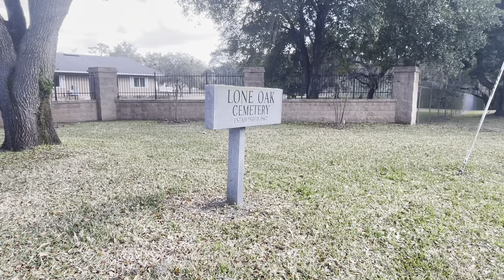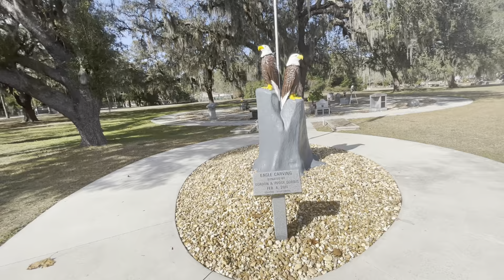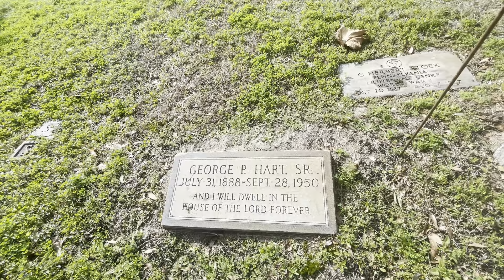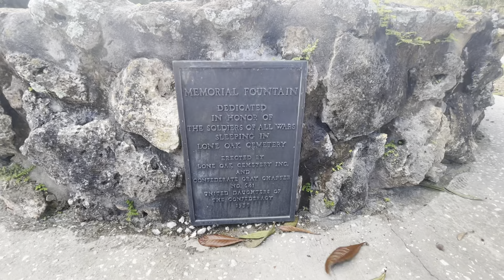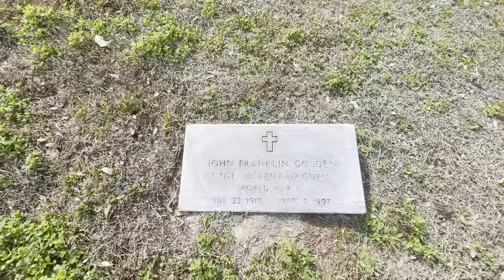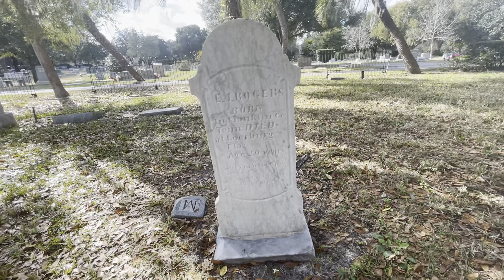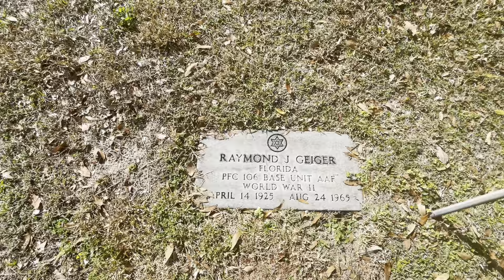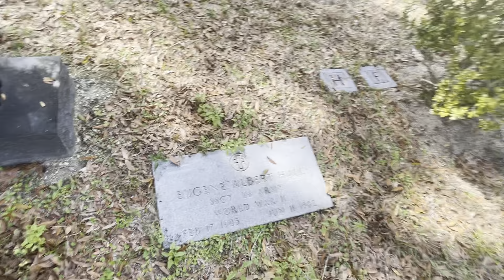020 - Lone Oak Cemetery, Leesburg, Fl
Todays travel adventure, Lone Oak Cemetery, Leesburg, Florida. This cemetery was first established in 1867 and is the oldest in the local area and named because there was only one oak tree on the property. Both worship services and burial services had a shared space in this area. There are several civil war era veterans interred towards the older section located towards the back.